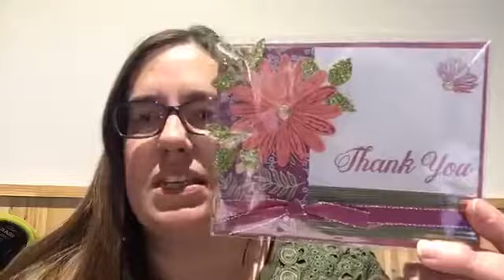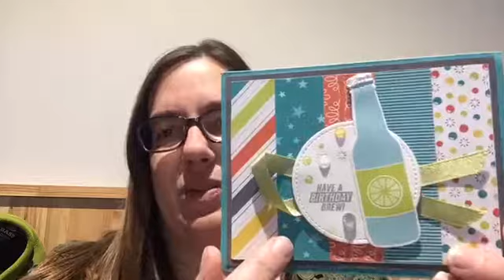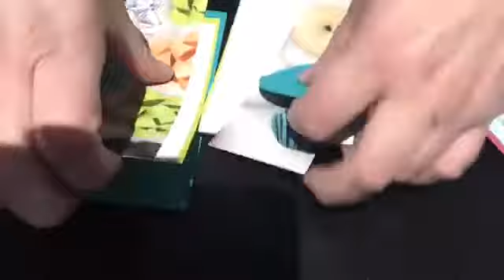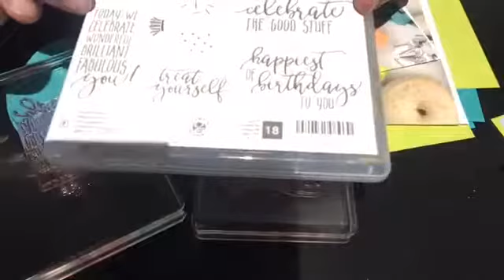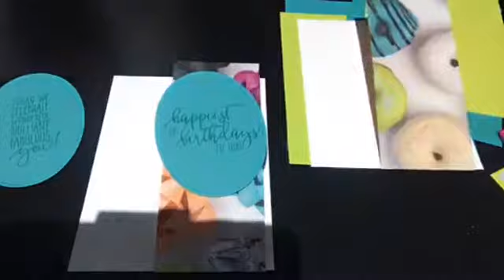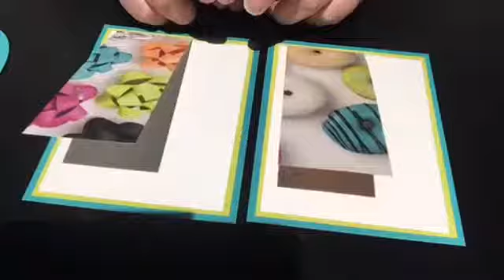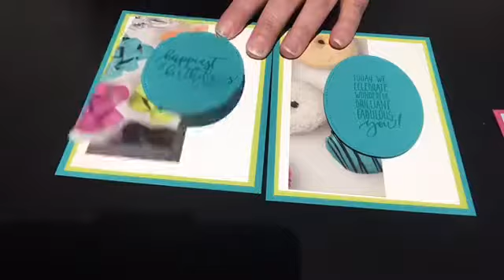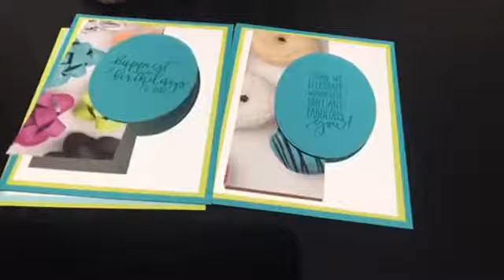Coffee and a Card 03 20 2018 Lydias Coffeehouse Eden Prairie MN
* Handcrafted Blessings * Creating cards and drinking coffee every Tuesday * DIY, paper crafting, Stampin Up *